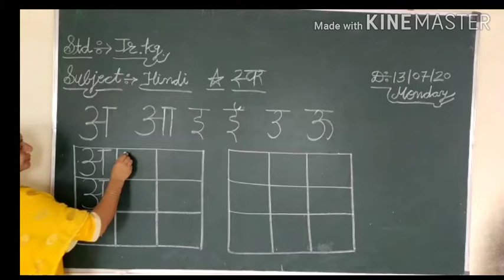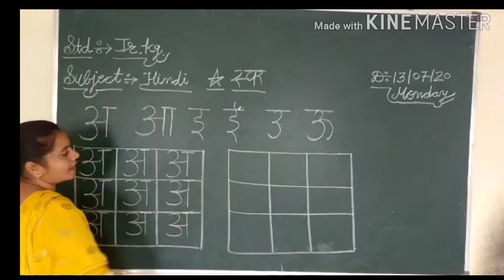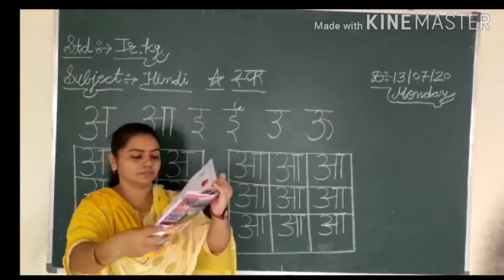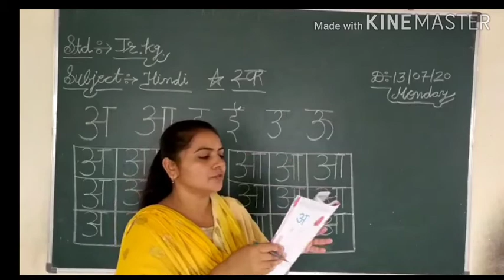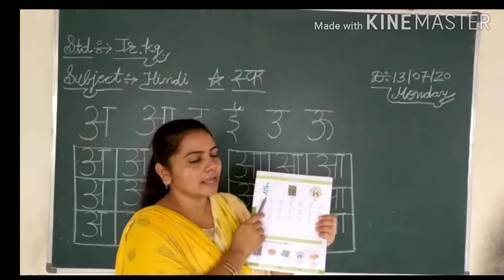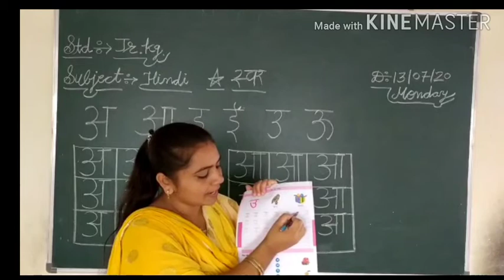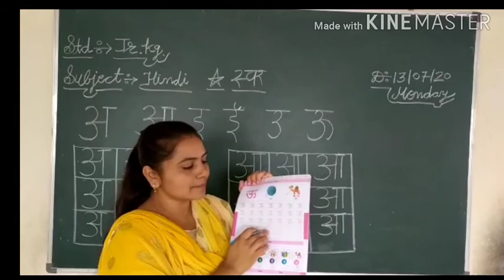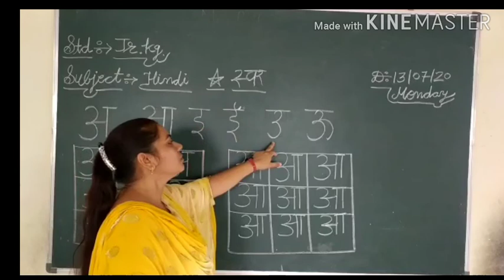CLASS JR KG SUBJECT HINDI TOPIC SWAR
EDUCATIONAL CHANNEL
CLASS JR.KG
SUBJECT HINDI
TOPIC SWAR

ADMISSION OPEN